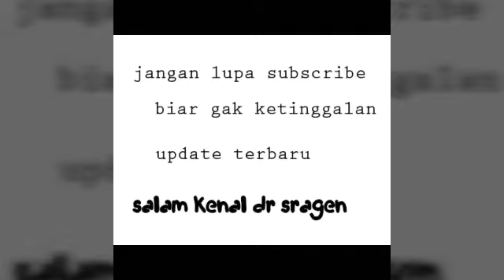KurAng AJAR!!! kendang 300ribuan, suaranya mirip kendang mahal OM.ADELLA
Ketipung harga murah Rp.300rb suara mantap.